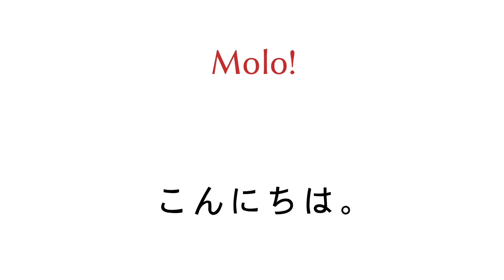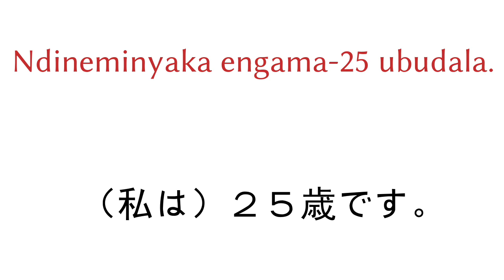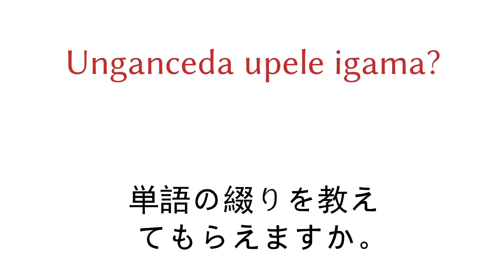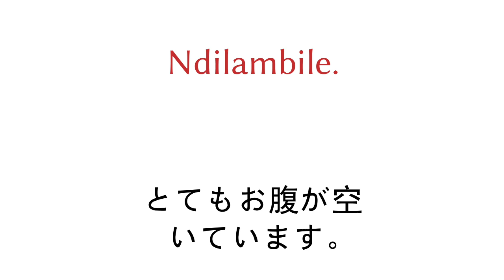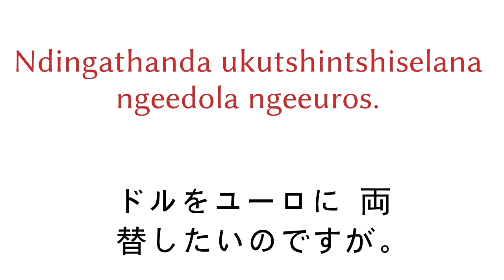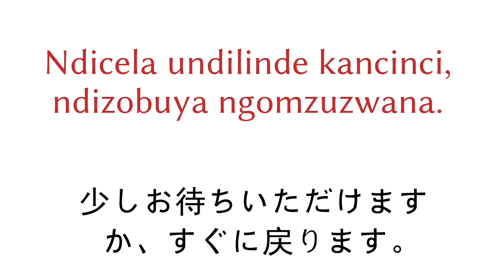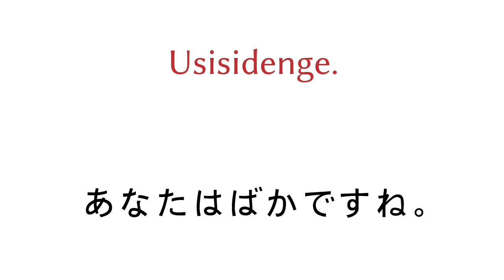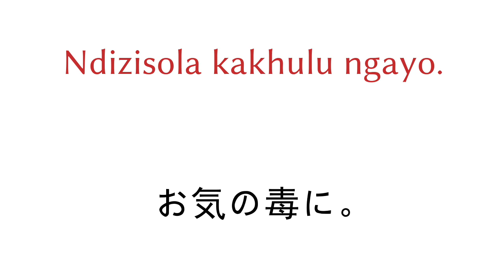200フレーズ - コサ語 - 日本語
200フレーズ - コサ語 - 日本語